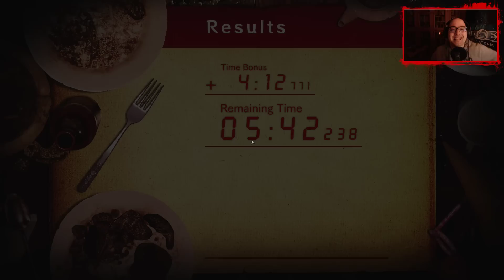NoThx playing RE7 Jack's 55th Birthday DLC EP06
➠ Шестият епизод на DLC-то на Resident Evil 7, ако видеото Ви е харесало, не забравяйте да натиснете Like и да споделите с приятели!